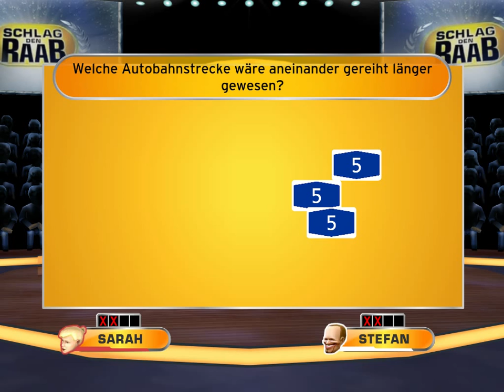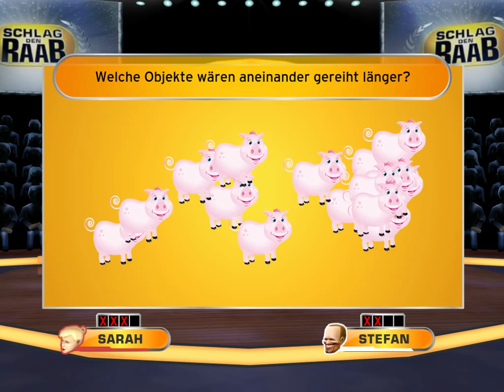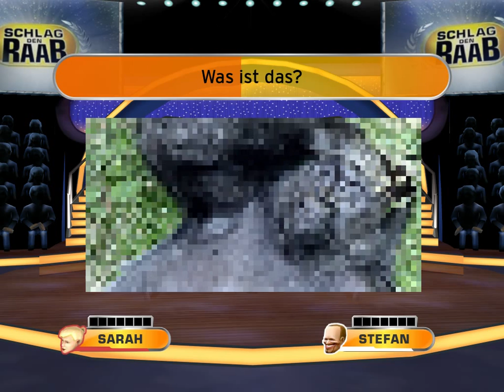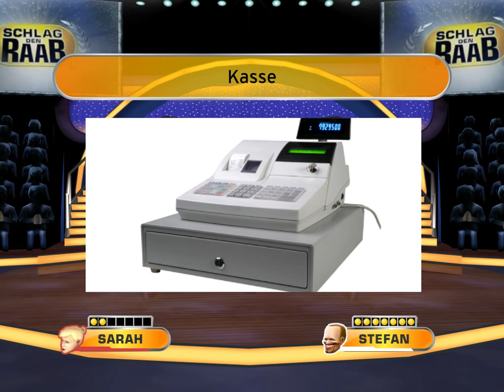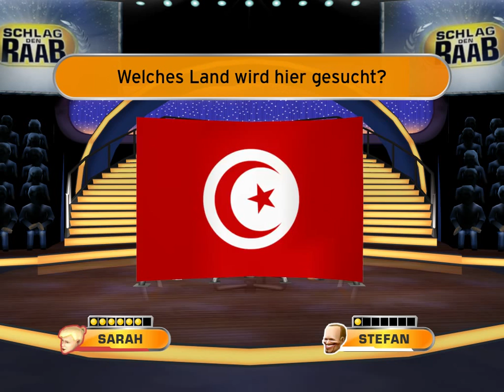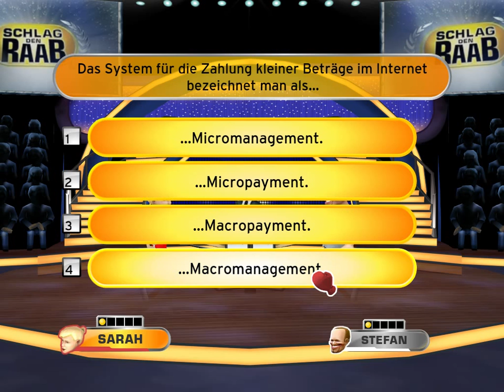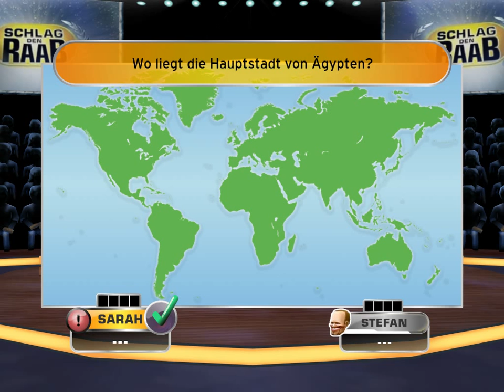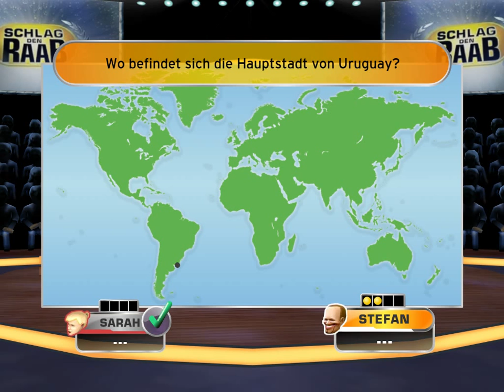Schlag den Raab (PC)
Sarah vs Stefan